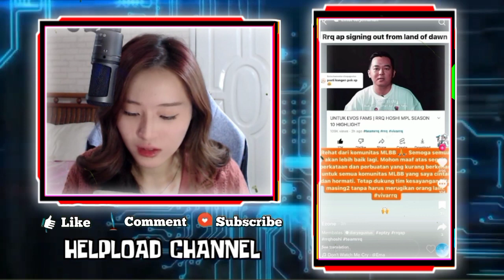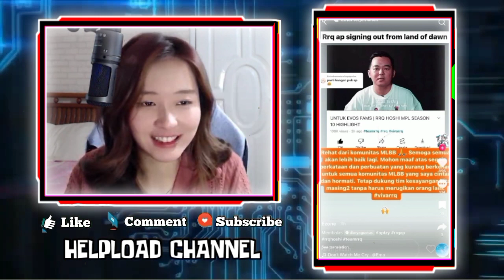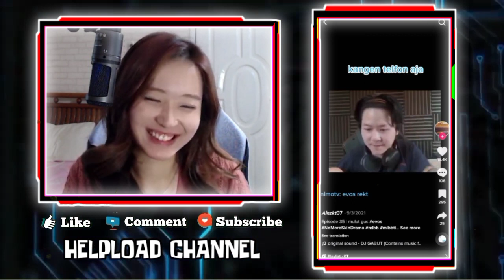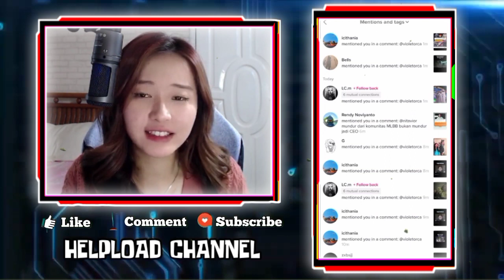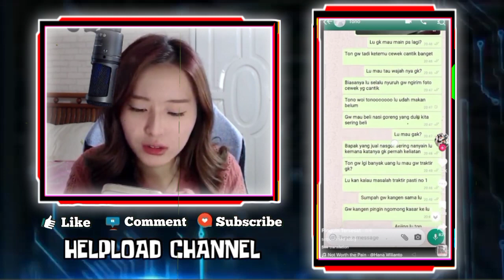Reaksi VIOR Liat Video REKT Nyuruh Cewek Nelpon Kalo Kangen -React Video Rekt Lagi Ngajak LYRA Jalan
REAKSI VIOR LIAT VIDEO REKT NYURUH LYRA NELPON KALO KANGEN
VIOR REACTION VIDEO REKT LAGI NGAJAK LYRA JALAN